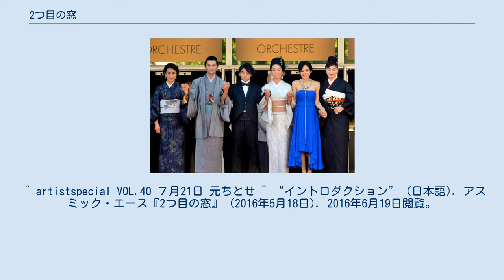2つ目の窓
日本のロマンティック・コメディ映画
『2つ目の窓』（ふたつめのまど。英題：Still the Water）は、映画監督の河瀨直美が、祖先の出身地であり、美しいサンゴ礁の海や原生林の風景が広がる鹿児島県の奄美大島を舞台に、高校生の男女の出会いや、肉親との死別を通して人間の生と死を描いた劇映画。
第67回カンヌ国際映画祭のコンペティション部門に出品された。
 奄美大島で旧暦8月に集落毎に日を選んで行われる八月踊りの夜、高校生の界人が海で溺死体を発見した。
同級生の杏子に海に行く姿を見られていたが、海で死体を見た話をするのははばかられた。
杏子の母イサはユタであるが、自分の死期を悟っていた。
杏子はそれを受け入れられないが、イサは命は子供につながっているから死ぬのは怖くないと話す。
界人の両親は離婚しており、東京にいる父を訪ねた。
多感な杏子に界人は誘われるが…。
 撮影は2013年の秋に、鹿児島県奄美市笠利町の用安集落を中心に行われた。
2014年7月の公開に合わせて、奄美市観光協会は、鹿児島県立大島北高等学校やマングローブ林などのロケ地をマップ化し、観光客等に配布した。
 作品には、『沙羅双樹』以降の河瀨の、祖母（河瀨の育ての親）の認知症の介護や出産による子育ての経験などに基づいた「生命の連鎖」という死生観が『殯の森』同様に投影されている。
 2014年6月23日に、CS WOWOWが同作を放映した。
有料のCS放送とはいえ、一般公開前にテレビで放映するのは異例。
 また、撮影地の奄美大島では全国公開に先駆けて7月12日から上映が始まり、龍郷町などの上映会では河瀨監督らによる舞台挨拶がおこなれた。
 音楽は、埼玉県出身ながら、奄美に住んで音楽活動を行っている男性シンガーソングライターのハシケンが、河瀨監督の『朱花の月』に続いて担当、独特の世界観に深みを加えた。
 サウンドトラックCDが紙ジャケット仕様で作成され、一部の映画館で上映期間中に販売された。
 奄美群島における宗教は、現在神道とキリスト教が主流であるが、伝統的には女性が神であるという考えが根底にあり、ノロと呼ばれる司祭者や、ユタと呼ばれる霊媒師（シャーマン）による祈祷や指示が重要な位置を占める。
このような宗教感が人と神と自然が共存しているとも評される。
徳之島以北では本土と類似の墓石を立てて先祖を納骨するが、仏教寺院が管理する形式ではなく、また、琉球の習俗とも異なる 本作品で描かれている奄美群島の舞踊や民謡は、集落（シマ）毎に独自の様式を持っている。
ちぢん（鼓）と呼ばれる楔締め太鼓を打ちながら集団で踊る八月踊りは集落毎に踊り方が異なり、唄う歌詞、節、リズムも異なる。
人が集まれば三味線を弾きながらシマ唄が歌われ、即興で歌詞を付けながら交代で歌う歌掛けの形式で座遊びを行う。
本作品の中でも歌われる行きゅんにゃ加那は最も知られたシマ唄の一つ。
 奄美大島を含む奄美・沖縄は、中国の食文化の影響が強く、逆に、本土のような仏教の禁殺生の影響は少なかったので、ヤギ、黒豚、ニワトリを自宅近くで飼って、祭事の際には、家庭や集落で屠殺して食べることが伝統的に行われてきた。
現在は「屠畜場法」、「食品衛生法」などの法令により、知事への届け出なしの屠殺、解体や、肉の譲渡等はできない。
ヤギ汁は奄美・沖縄で広く食べられている他、喜界島のようにヤギ肉の刺身、ヤギの血液と肉や野菜をいっしょに炒めるカラジュウリという料理を食べる地域もある。
 また序盤で、都会育ちで海を怖がる界人が、学校の制服のまま海で泳ぐ奄美育ちの杏子に「怖くないの？」と尋ねるが、奄美大島では日常的に学校の制服などで泳いでおり、2人の対比を際立たせるエピソードとして使われると同時に、ラストシーンの伏線にもなっている。
 カンヌ国際映画祭で、左から渡辺真起子、村上淳、村上虹郎、河瀨監督、吉永淳、松田美由紀 本作品は第67回カンヌ国際映画祭のコンペティション部門に日本から唯一ノミネートされた。
河瀨監督作品の映画祭へのノミネートは1997年の『萌の朱雀』（カメラドール賞受賞）、2003年の『沙羅双樹』（コンペティション部門）、2007年の『殯の森』（審査員特別賞受賞）に続いて4回目で、本作品も河瀨監督は最高傑作を自負し、受賞の期待が高かったが、受賞には至らなかった。
 グランプリ受...